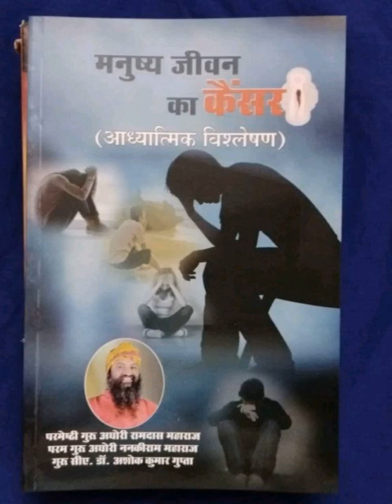स्त्रियाँ पागल क्यों होती है ? गलती करने पर सजा क्यों ? नवरात्रि मे पैदल यात्रा करते समय ध्यान